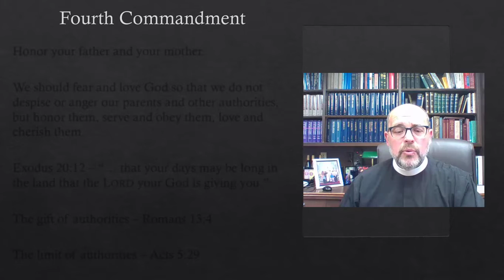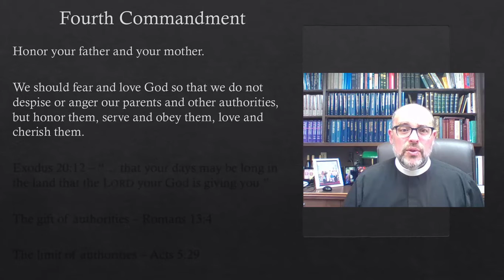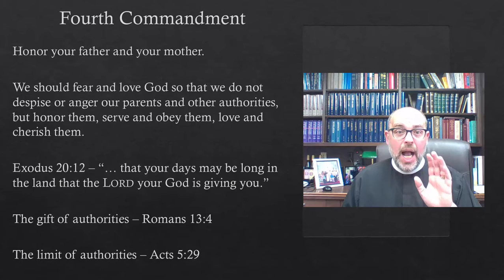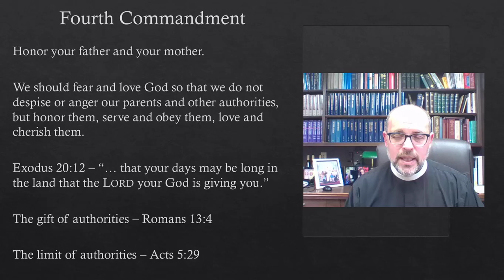Devotion - Anselm of Canterbury - April 21, 2021